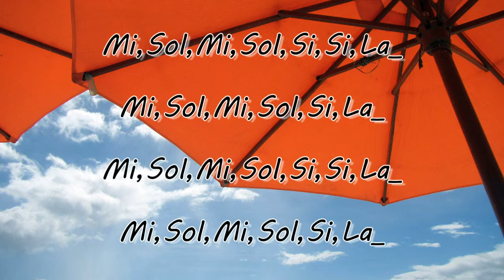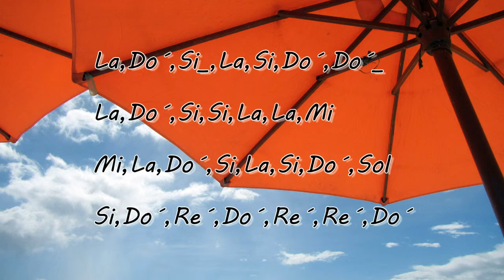Imagine Flauta 2